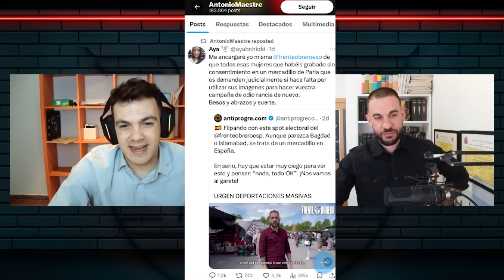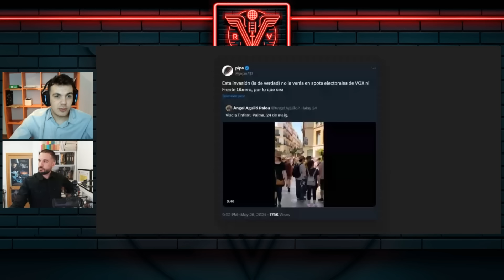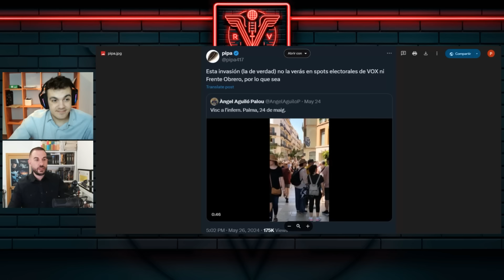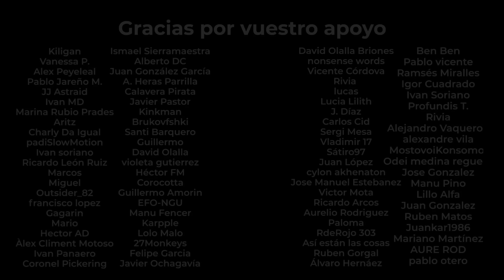ABOGADA MUSULMANA del PSOE nos AMENAZA y nos DENUNCIA por ESTO